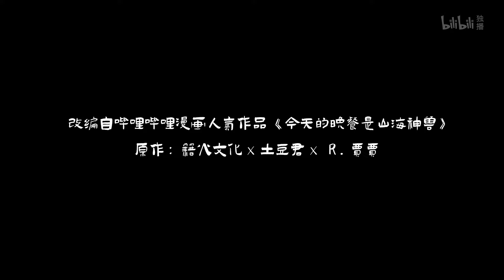《今天的晚餐就是你》第16集预告 【加入会员专享最新集】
简介：今天的晚餐就是你
男主墨白幼年时被抛弃山野，在极度饥饿失控后招惹异兽幼崽惹出大乱，也间接害死了星红的父母，天机门掌门将其救下收其为徒。师父为防他再生祸端用难喝的随缘汤控制其食欲，但小师妹星红总会偷偷投喂墨白。
墨白虽然武力满级，但一心只为品尝美食，无意间掳走了妖族山海菜谱传人小黑，自此便踏入了追求美食更高峰的道路。
后来豺蛟发现墨白吃美食可以汇聚魂精凝聚力量，编织层层陷阱，引诱主角们达成自己复活囫囵并拿到其力量的野心。